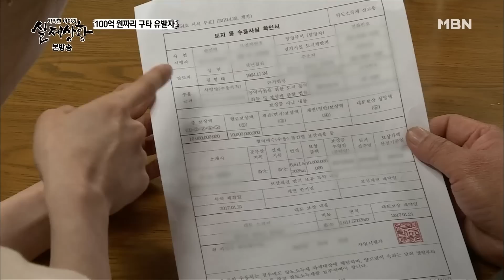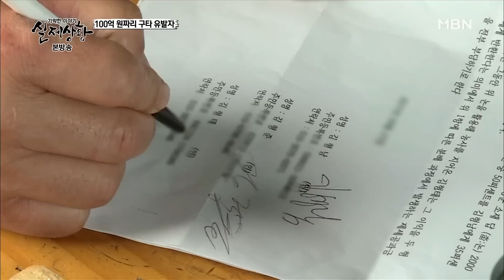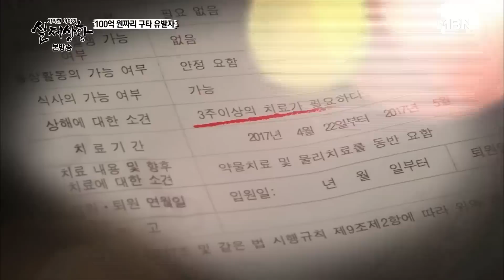[실제상황] 딸에게 폭행을 강요하는 아버지!? [full영상]